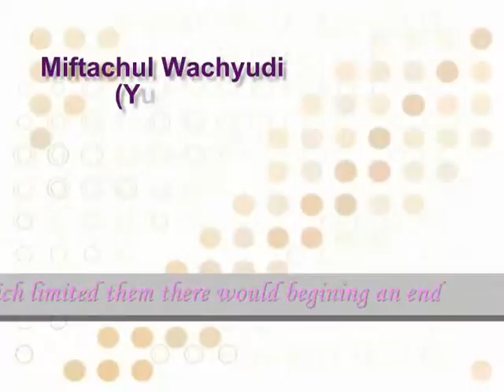into words would be to define them